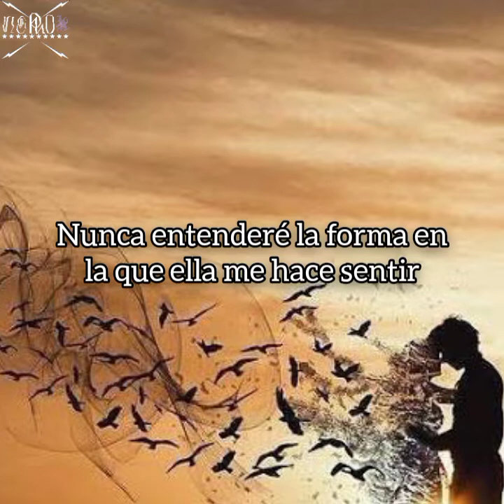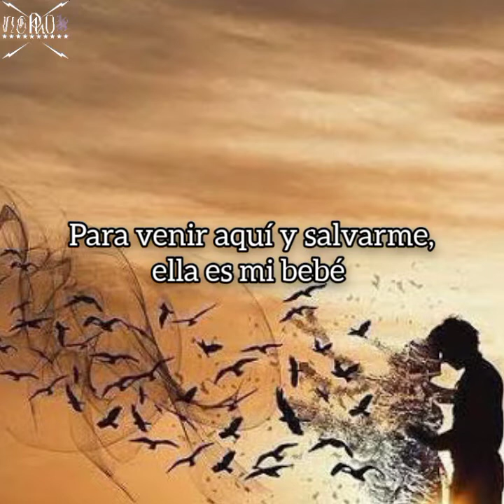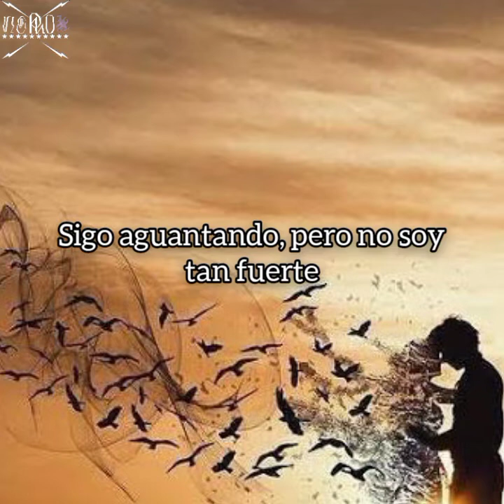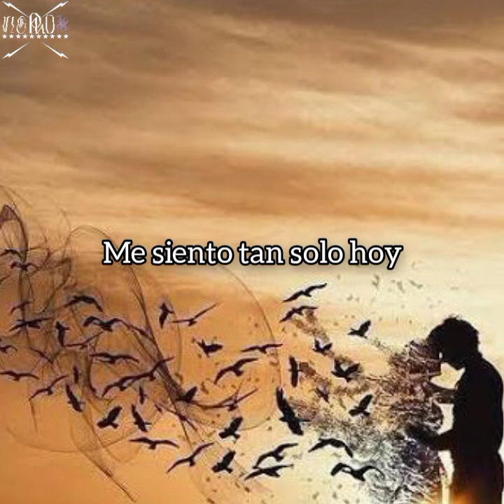Mest - Keep me movin on (Subtítulos en Español)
Mest
Destination Unknown
Track: 14, Bonus oculto de la rola Living dead
2001

si no topan a esta banda neta que se están perdiendo de una de las mejores bandas que pudo haber existido o más bien existe,pero nada como sus primeros álbumes,se las recomiendo demaciado..además está producido el disco por John feldmann un pinche maestro musical ⚡

⚡además de subir temas de mi querido MWA igual estaré subiendo temas de los que más me gustan de mis bandas favoritas ojalá sean de su agrado⚡